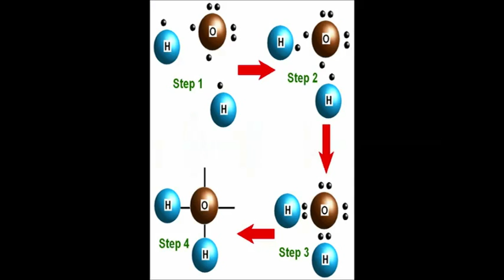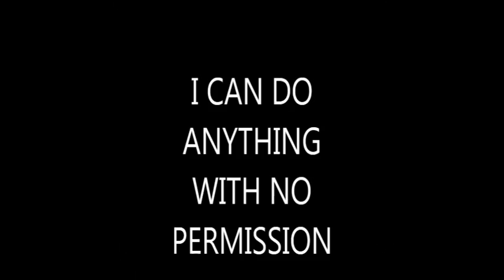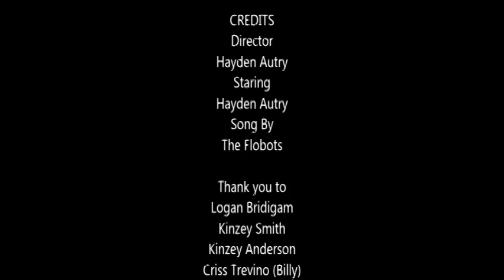Hayden's first music video from Technology Class